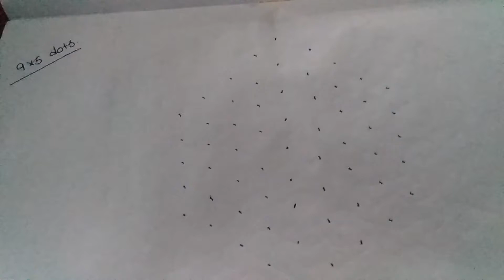9x5 dots Friday Rangoli || Dots Friday Kolam || Friday Special Rangoli With Dots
Traditinal rangoli  channel is a good mix of all types of Rangoli or kolam designs like dots kolam,  sikku kolam, padi kolam, pulli kolam and many more.
Here you can find  playlists for daily practise and for festivals like Ganesh Chaturthi (Vinayaka chavithi) , Vijaya Dasami (Dusshera), Deepavali or Diwali, Sankranthi or Pongal
 PEOPLE CAN LEARN RANGOLI VERY EASILY FROM THIS CHANNEL.THIS CHANNEL IS HELP FULL AND SUPPORTIVE FOR BEGGINERS/LEARNERS.